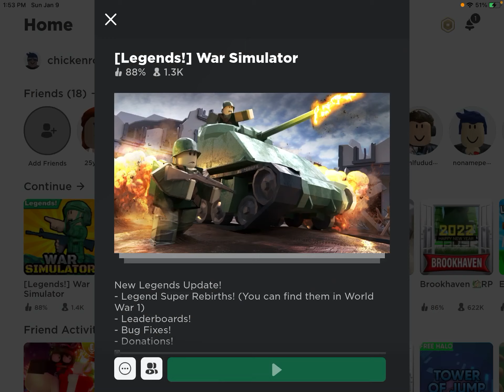Roblox Ronin 6